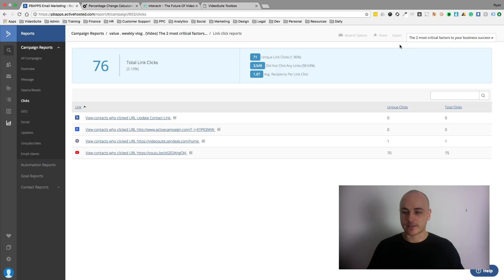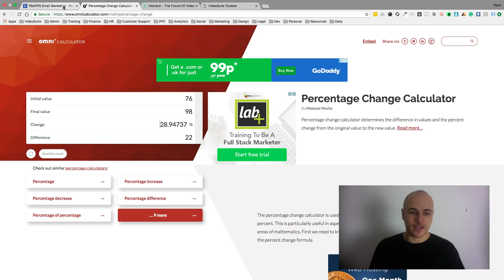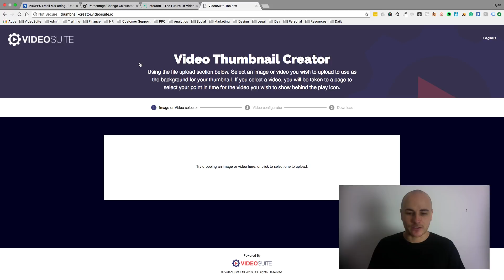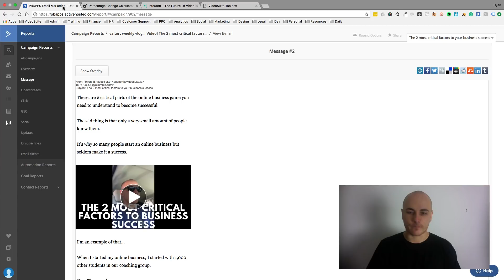How To Increase Your Email CTR by 28.9% With This Free Software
Here's how to increase your email CTR by 28.9% with this free software

The access code is: vemmy